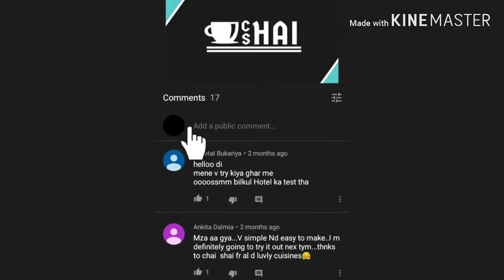Lachhedar Rice Parathe